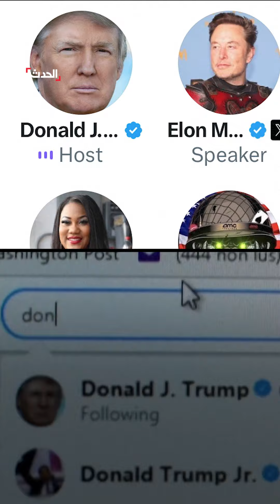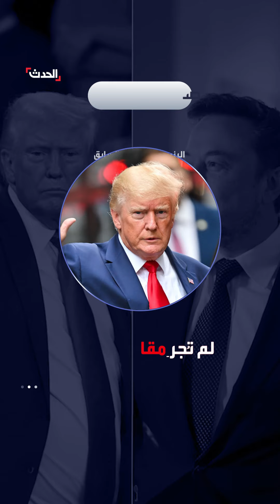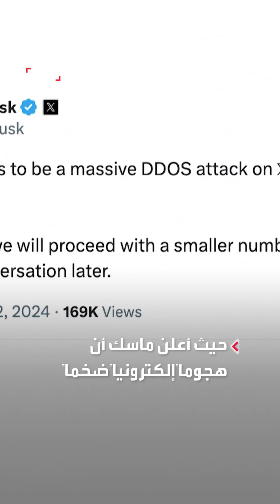أبرز المحاور التي ركز عليها ترمب في حواره على إكس مع إيلون ماسك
تحدث عن "معجزة" نجاته ووصف استبدال بايدن بـ هاريس بالانقلاب وهاجم إيران و"محور الشر".. محاور ركز عليها ترمب في مقابلته على إكس مع
لمعرفة أحدث المستجدات.. عبر البث المباشر من هنا
وبإمكانكم متابعة الحدث على منصات التواصل